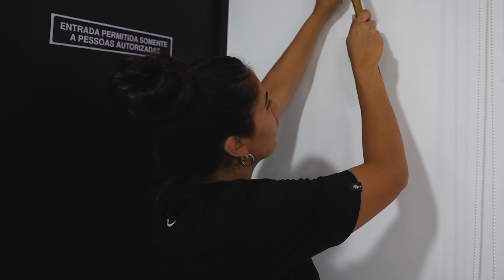ESSA É A NOVA LOJA RENATO GARCIA